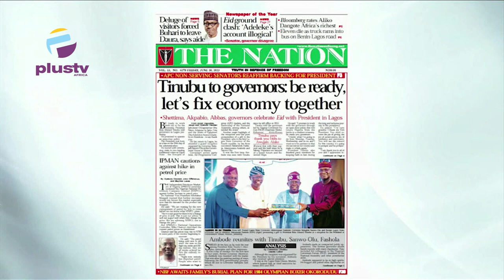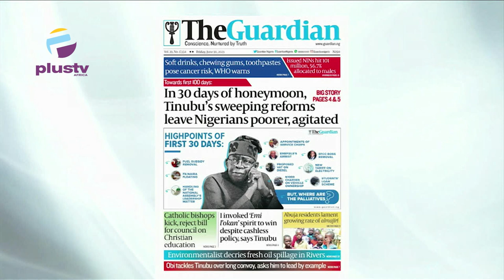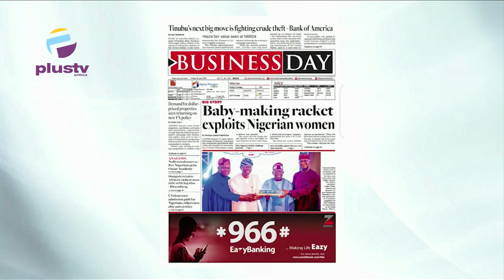In 30 Days, Tinubu's Sweeping Reforms Leave Nigerian's Poorer And Agitated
Jide Johnson, Chief Lecturer, Nigerian Institute Of Journalism; Lagos State, Joined Maureen Nwaezeigwe to review the biggest stories in Newspapers today.